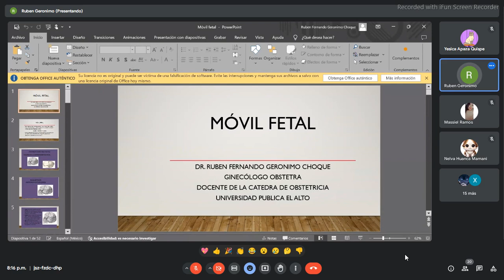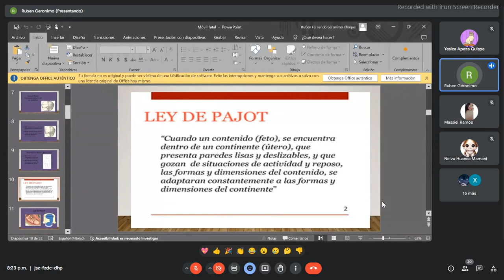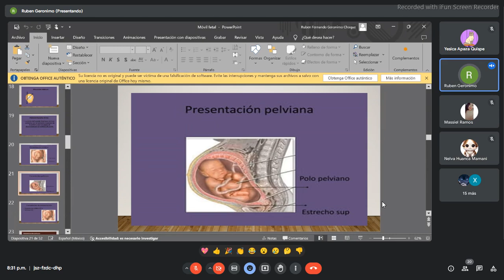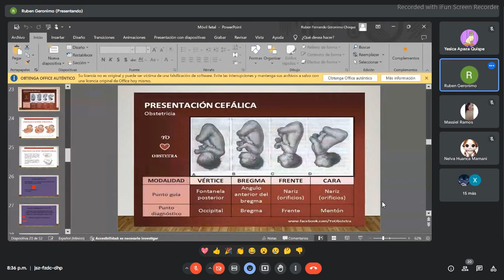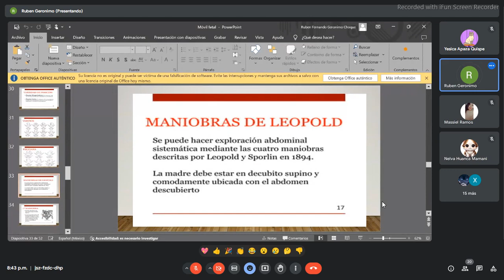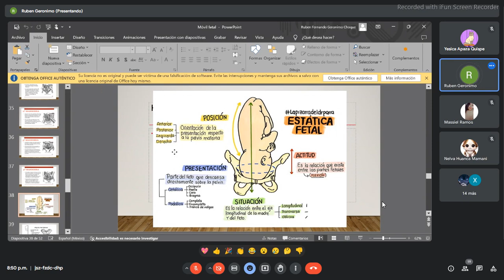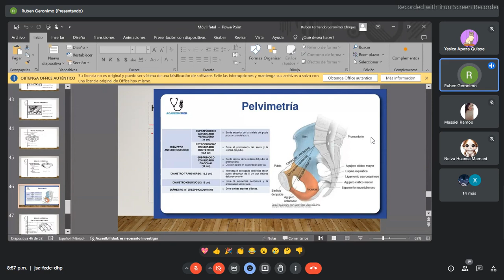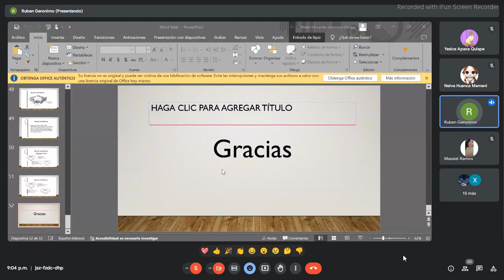MOVIL FETAL - OBSTETRICIA